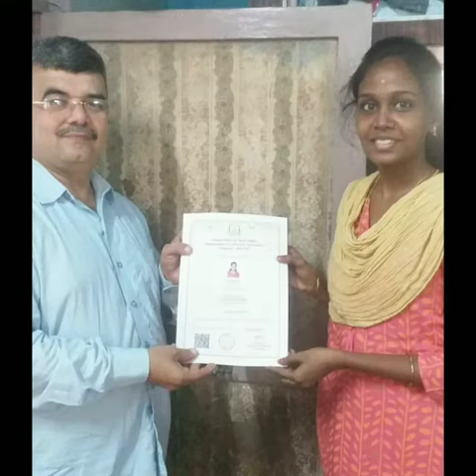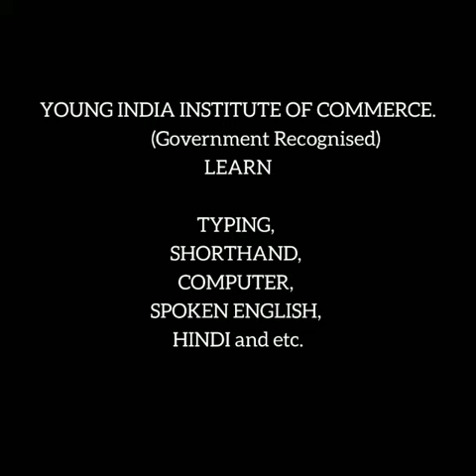4 Typing and 1 Computer Certificate.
Video from Vajidsha